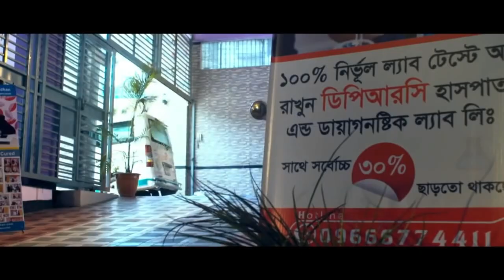আমার হাত-পা প্যারালাইজড হয়ে গিয়েছিল । আলহামদুলিল্লাহ সুস্থ হয়ে প্রবাসে ফিরে যাচ্ছি । AVN | AS | PLID